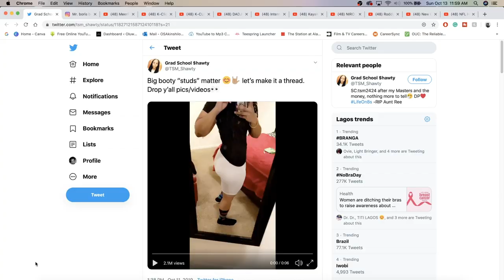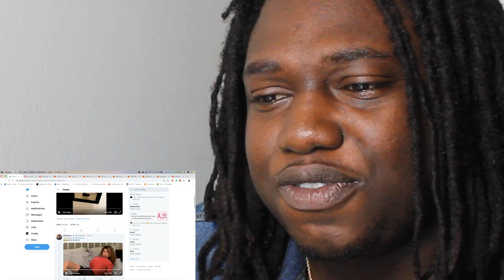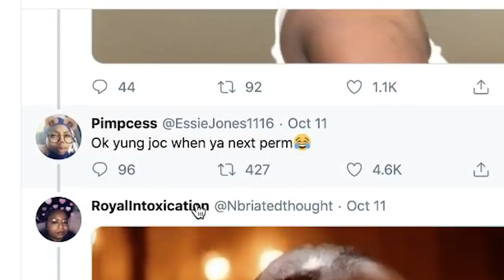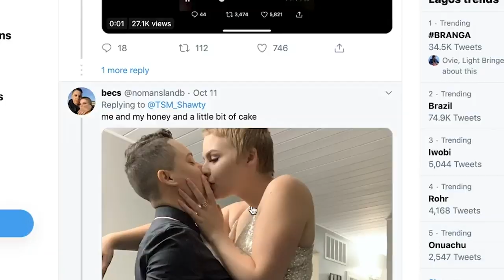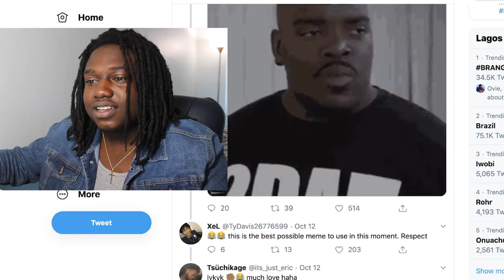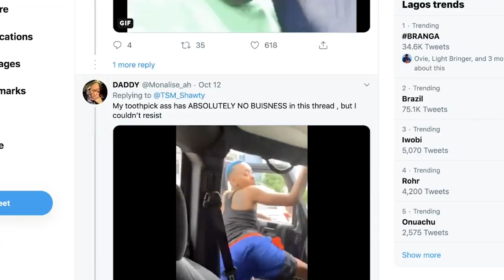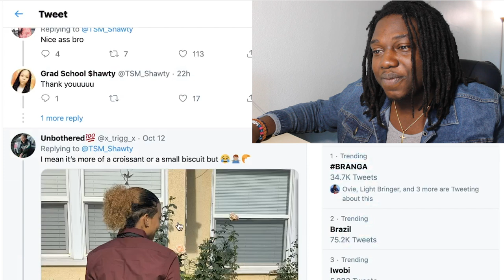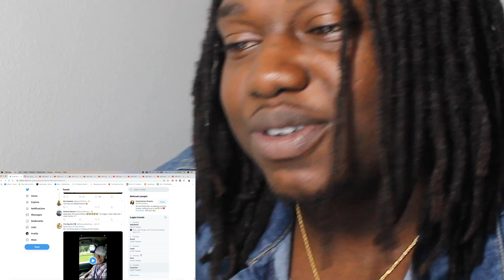Big Booty “STUDS” Matter Too Apparently 😊 | TWITTER THREAD REACTION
IT'S ABOUT TIME I START SHOWING Y'ALL SOME OF THE FUNNIEST THREADS I SEE ON TWITTER LOL. WE GON START WITH BIG BOOTY STUDS AND WHY THEY MATTER TOO HAHAHAHA. | Add me on Snapchat for more lit crazy clips! @Demmydee

IMPORTANT LINKS:

Previous Video- REACTION TO Американская реакция | Lil Family - О чём ты? | RUSSIAN RAP REACTION:

WARNING!